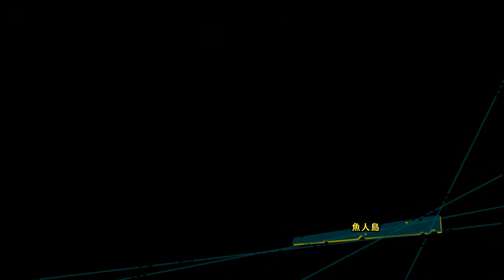ワンピース アンリミテッドワールド R One Piece UWR Quest 19-20 Grand Line HD 720p